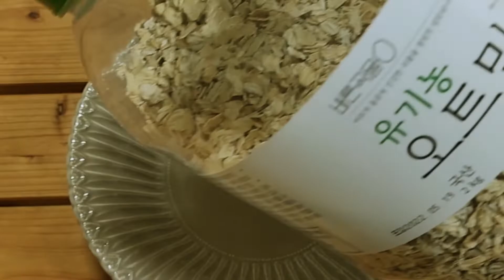ENG 베이컨과 대파 듬뿍 넣어 ㅇㅇㅇ와 볶아보세요. 가끔 생각나는 음식이 됩니다. | Add bacon & green onions and stir-fry with cabbage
안녕하세요. 하다놀입니다.
대파를 볶다가 양배추와 베이컨을 넣으니 너무나 맛있는 요리가 되었어요. 즐겁게 시청해주세요.

Hello, I'm Hadanol.
When I put cabbage and bacon while stir-frying green onions, it became a very delicious dish. Please enjoy the show.